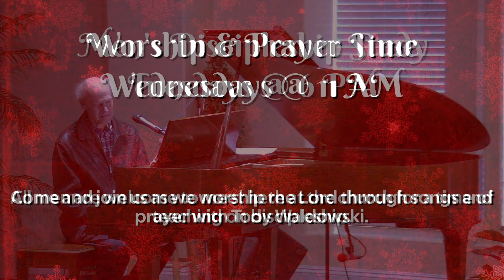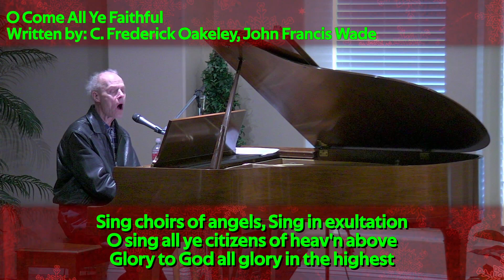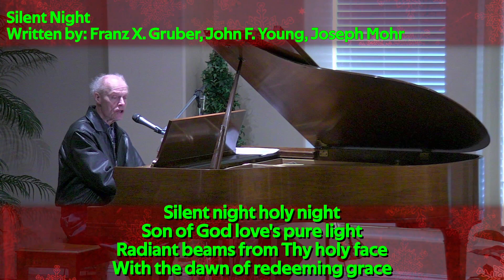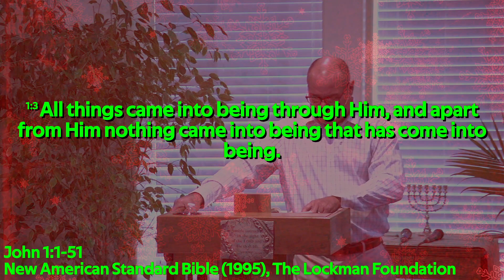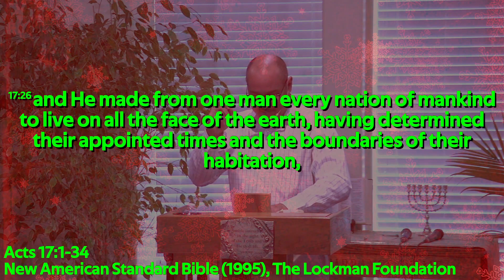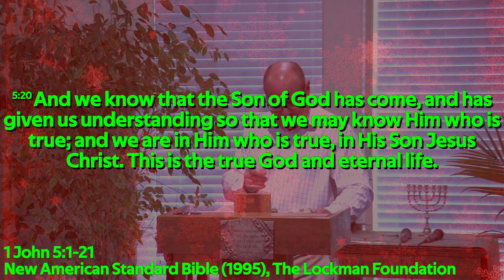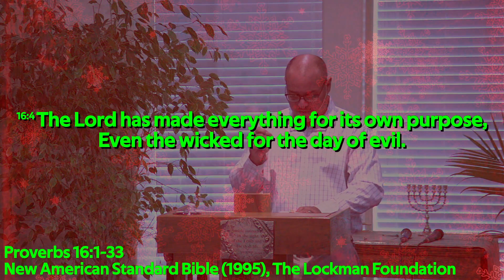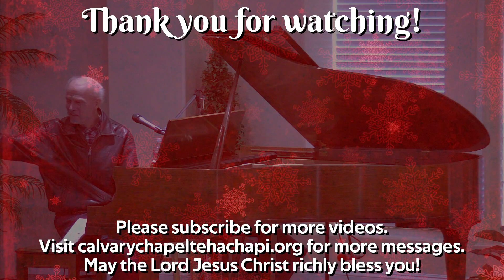"Life and Light"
Series: The Gospel of John

Songs performed by Toby Waldowski:
1. "Hark The Herald Angels Sing" by Felix Mendelssohn-Bartholdy
2. "What Child Is This" by William Chatterton Dix
3. "Angels We Have Heard On High" by Edward Shippen Barnes and James Chadwick
4. "Away In A Manger" by James Murray, John McFarland and Martin Luther
5. "O Come All Ye Faithful" by C. Frederick Oakeley and John Francis Wade
6. "Joy To The World" by Isaac Watts and George Frideric Handel
7. "Silent Night" by Joseph Mohr, Franz X. Gruber and John F. Young
8. "O Holy Night" by Placide Cappeau